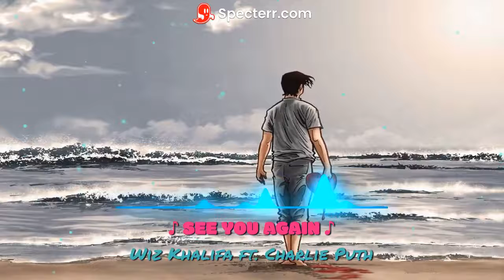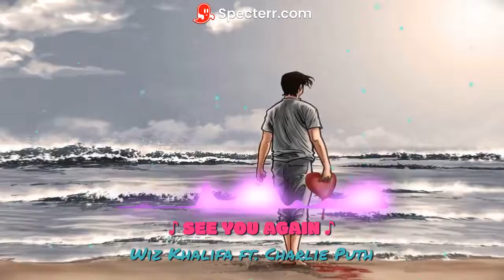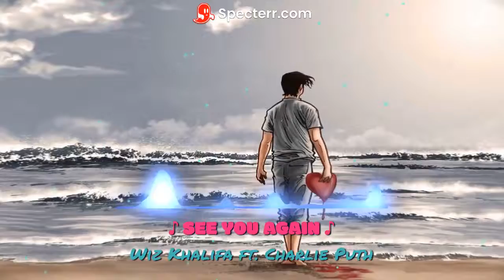Wiz Khalifa ft. Charlie Puth - See You Again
About:

𝗙𝗲𝗮𝘁𝘂𝗿𝗲𝗱 𝗮𝗿𝘁𝗶𝘀𝘁: 𝗖𝗵𝗮𝗿𝗹𝗶𝗲 𝗣𝘂𝘁𝗵
𝗔𝗹𝗯𝘂𝗺: 𝗙𝘂𝗿𝗶𝗼𝘂𝘀 𝟳: 𝗢𝗿𝗶𝗴𝗶𝗻𝗮𝗹 𝗠𝗼𝘁𝗶𝗼𝗻 𝗣𝗶𝗰𝘁𝘂𝗿𝗲 𝗦𝗼𝘂𝗻𝗱𝘁𝗿𝗮𝗰𝗸
𝗥𝗲𝗹𝗲𝗮𝘀𝗲𝗱: 𝟮𝟬𝟭𝟱

▌│█║▌║▌║ LYRICS ║▌║▌║█│▌
"ꜱᴇᴇ ʏᴏᴜ ᴀɢᴀɪɴ"
(ꜰᴇᴀᴛ. ᴄʜᴀʀʟɪᴇ ᴘᴜᴛʜ)
(ꜰʀᴏᴍ "ꜰᴜʀɪᴏᴜꜱ 7" ꜱᴏᴜɴᴅᴛʀᴀᴄᴋ)

[ᴄʜᴀʀʟɪᴇ ᴘᴜᴛʜ:]
ɪᴛ'ꜱ ʙᴇᴇɴ ᴀ ʟᴏɴɢ ᴅᴀʏ ᴡɪᴛʜᴏᴜᴛ ʏᴏᴜ, ᴍʏ ꜰʀɪᴇɴᴅ
ᴀɴᴅ ɪ'ʟʟ ᴛᴇʟʟ ʏᴏᴜ ᴀʟʟ ᴀʙᴏᴜᴛ ɪᴛ ᴡʜᴇɴ ɪ ꜱᴇᴇ ʏᴏᴜ ᴀɢᴀɪɴ
ᴡᴇ'ᴠᴇ ᴄᴏᴍᴇ ᴀ ʟᴏɴɢ ᴡᴀʏ ꜰʀᴏᴍ ᴡʜᴇʀᴇ ᴡᴇ ʙᴇɢᴀɴ
ᴏʜ, ɪ'ʟʟ ᴛᴇʟʟ ʏᴏᴜ ᴀʟʟ ᴀʙᴏᴜᴛ ɪᴛ ᴡʜᴇɴ ɪ ꜱᴇᴇ ʏᴏᴜ ᴀɢᴀɪɴ
ᴡʜᴇɴ ɪ ꜱᴇᴇ ʏᴏᴜ ᴀɢᴀɪɴ
(ʜᴇʏ)

[ᴡɪᴢ ᴋʜᴀʟɪꜰᴀ:]
ᴅᴀᴍɴ, ᴡʜᴏ ᴋɴᴇᴡ?
ᴀʟʟ ᴛʜᴇ ᴘʟᴀɴᴇꜱ ᴡᴇ ꜰʟᴇᴡ
ɢᴏᴏᴅ ᴛʜɪɴɢꜱ ᴡᴇ'ᴠᴇ ʙᴇᴇɴ ᴛʜʀᴏᴜɢʜ
ᴛʜᴀᴛ ɪ'ʟʟ ʙᴇ ꜱᴛᴀɴᴅɪɴɢ ʀɪɢʜᴛ ʜᴇʀᴇ ᴛᴀʟᴋɪɴɢ ᴛᴏ ʏᴏᴜ
'ʙᴏᴜᴛ ᴀɴᴏᴛʜᴇʀ ᴘᴀᴛʜ
ɪ ᴋɴᴏᴡ ᴡᴇ ʟᴏᴠᴇᴅ ᴛᴏ ʜɪᴛ ᴛʜᴇ ʀᴏᴀᴅ ᴀɴᴅ ʟᴀᴜɢʜ
ʙᴜᴛ ꜱᴏᴍᴇᴛʜɪɴɢ ᴛᴏʟᴅ ᴍᴇ ᴛʜᴀᴛ ɪᴛ ᴡᴏᴜʟᴅɴ'ᴛ ʟᴀꜱᴛ
ʜᴀᴅ ᴛᴏ ꜱᴡɪᴛᴄʜ ᴜᴘ
ʟᴏᴏᴋ ᴀᴛ ᴛʜɪɴɢꜱ ᴅɪꜰꜰᴇʀᴇɴᴛ, ꜱᴇᴇ ᴛʜᴇ ʙɪɢɢᴇʀ ᴘɪᴄᴛᴜʀᴇ
ᴛʜᴏꜱᴇ ᴡᴇʀᴇ ᴛʜᴇ ᴅᴀʏꜱ
ʜᴀʀᴅ ᴡᴏʀᴋ ꜰᴏʀᴇᴠᴇʀ ᴘᴀʏꜱ
ɴᴏᴡ ɪ ꜱᴇᴇ ʏᴏᴜ ɪɴ ᴀ ʙᴇᴛᴛᴇʀ ᴘʟᴀᴄᴇ (ꜱᴇᴇ ʏᴏᴜ ɪɴ ᴀ ʙᴇᴛᴛᴇʀ ᴘʟᴀᴄᴇ)

ᴜʜ
ʜᴏᴡ ᴄᴀɴ ᴡᴇ ɴᴏᴛ ᴛᴀʟᴋ ᴀʙᴏᴜᴛ ꜰᴀᴍɪʟʏ ᴡʜᴇɴ ꜰᴀᴍɪʟʏ'ꜱ ᴀʟʟ ᴛʜᴀᴛ ᴡᴇ ɢᴏᴛ?
ᴇᴠᴇʀʏᴛʜɪɴɢ ɪ ᴡᴇɴᴛ ᴛʜʀᴏᴜɢʜ ʏᴏᴜ ᴡᴇʀᴇ ꜱᴛᴀɴᴅɪɴɢ ᴛʜᴇʀᴇ ʙʏ ᴍʏ ꜱɪᴅᴇ
ᴀɴᴅ ɴᴏᴡ ʏᴏᴜ ɢᴏɴ' ʙᴇ ᴡɪᴛʜ ᴍᴇ ꜰᴏʀ ᴛʜᴇ ʟᴀꜱᴛ ʀɪᴅᴇ

[ᴄʜᴀʀʟɪᴇ ᴘᴜᴛʜ:]
ᴀɴᴅ ɪ'ʟʟ ᴛᴇʟʟ ʏᴏᴜ ᴀʟʟ ᴀʙᴏᴜᴛ ɪᴛ ᴡʜᴇɴ ɪ ꜱᴇᴇ ʏᴏᴜ ᴀɢᴀɪɴ (ɪ ꜱᴇᴇ ʏᴏᴜ ᴀɢᴀɪɴ)
ᴡᴇ'ᴠᴇ ᴄᴏᴍᴇ ᴀ ʟᴏɴɢ ᴡᴀʏ (ʏᴇᴀʜ, ᴡᴇ ᴄᴀᴍᴇ ᴀ ʟᴏɴɢ ᴡᴀʏ) ꜰʀᴏᴍ ᴡʜᴇʀᴇ ᴡᴇ ʙᴇɢᴀɴ (ʏᴏᴜ ᴋɴᴏᴡ ᴡᴇ ꜱᴛᴀʀᴛᴇᴅ)
ᴏʜ, ɪ'ʟʟ ᴛᴇʟʟ ʏᴏᴜ ᴀʟʟ ᴀʙᴏᴜᴛ ɪᴛ ᴡʜᴇɴ ɪ ꜱᴇᴇ ʏᴏᴜ ᴀɢᴀɪɴ (ʟᴇᴛ ᴍᴇ ᴛᴇʟʟ ʏᴏᴜ)

(ᴀᴀʜ ᴏʜ, ᴀᴀʜ ᴏʜ
ᴡᴏᴏᴏᴏʜ-ᴏʜ-ᴏʜ-ᴏʜ-ᴏʜ-ᴏʜ)
ʏᴇᴀʜ

[ᴡɪᴢ ᴋʜᴀʟɪꜰᴀ:]
ꜰɪʀꜱᴛ ʏᴏᴜ ʙᴏᴛʜ ɢᴏ ᴏᴜᴛ ʏᴏᴜʀ ᴡᴀʏ
ᴀɴᴅ ᴛʜᴇ ᴠɪʙᴇ ɪꜱ ꜰᴇᴇʟɪɴɢ ꜱᴛʀᴏɴɢ
ᴀɴᴅ ᴡʜᴀᴛ'ꜱ ꜱᴍᴀʟʟ ᴛᴜʀɴ ᴛᴏ ᴀ ꜰʀɪᴇɴᴅꜱʜɪᴘ
ᴀ ꜰʀɪᴇɴᴅꜱʜɪᴘ ᴛᴜʀɴ ᴛᴏ ᴀ ʙᴏɴᴅ
ᴀɴᴅ ᴛʜᴀᴛ ʙᴏɴᴅ ᴡɪʟʟ ɴᴇᴠᴇʀ ʙᴇ ʙʀᴏᴋᴇɴ
ᴛʜᴇ ʟᴏᴠᴇ ᴡɪʟʟ ɴᴇᴠᴇʀ ɢᴇᴛ ʟᴏꜱᴛ (ᴀɴᴅ ᴛʜᴇ ʟᴏᴠᴇ ᴡɪʟʟ ɴᴇᴠᴇʀ ɢᴇᴛ ʟᴏꜱᴛ)
ᴀɴᴅ ᴡʜᴇɴ ʙʀᴏᴛʜᴇʀʜᴏᴏᴅ ᴄᴏᴍᴇ ꜰɪʀꜱᴛ
ᴛʜᴇɴ ᴛʜᴇ ʟɪɴᴇ ᴡɪʟʟ ɴᴇᴠᴇʀ ʙᴇ ᴄʀᴏꜱꜱᴇᴅ
ᴇꜱᴛᴀʙʟɪꜱʜᴇᴅ ɪᴛ ᴏɴ ᴏᴜʀ ᴏᴡɴ
ᴡʜᴇɴ ᴛʜᴀᴛ ʟɪɴᴇ ʜᴀᴅ ᴛᴏ ʙᴇ ᴅʀᴀᴡɴ
ᴀɴᴅ ᴛʜᴀᴛ ʟɪɴᴇ ɪꜱ ᴡʜᴀᴛ ᴡᴇ ʀᴇᴀᴄʜ
ꜱᴏ ʀᴇᴍᴇᴍʙᴇʀ ᴍᴇ ᴡʜᴇɴ ɪ'ᴍ ɢᴏɴᴇ (ʀᴇᴍᴇᴍʙᴇʀ ᴍᴇ ᴡʜᴇɴ ɪ'ᴍ ɢᴏɴᴇ)

[ᴄʜᴀʀʟɪᴇ ᴘᴜᴛʜ:]
ꜱᴏ ʟᴇᴛ ᴛʜᴇ ʟɪɢʜᴛ ɢᴜɪᴅᴇ ʏᴏᴜʀ ᴡᴀʏ, ʏᴇᴀʜ
ʜᴏʟᴅ ᴇᴠᴇʀʏ ᴍᴇᴍᴏʀʏ ᴀꜱ ʏᴏᴜ ɢᴏ
ᴀɴᴅ ᴇᴠᴇʀʏ ʀᴏᴀᴅ ʏᴏᴜ ᴛᴀᴋᴇ, ᴡɪʟʟ ᴀʟᴡᴀʏꜱ ʟᴇᴀᴅ ʏᴏᴜ ʜᴏᴍᴇ, ʜᴏᴍᴇ

(ᴀᴀʜ ᴏʜ)
(ᴜʜ)
(ᴀᴀʜ ᴏʜ)
(ʏᴇᴀʜ)
(ᴡᴏᴏᴏᴏʜ-ᴏʜ-ᴏʜ-ᴏʜ-ᴏʜ-ᴏʜ)
(ʏᴀ, ʏᴀ)
(ᴜʜ)
ꜱᴇᴇ ʏᴏᴜ ᴀɢᴀɪɴ
(ᴡᴏᴏᴏᴏʜ-ᴏʜ-ᴏʜ-ᴏʜ-ᴏʜ-ᴏʜ)
(ʏᴇᴀʜ, ʏᴇᴀʜ, ᴜʜ-ʜᴜʜ)

                  mi8 be error in the lyrics and .srt

STAY SAFE😷. !!!

made with specterr

♥ The track was commissioned as a tribute to the actor Paul Walker, who died in an accident.. ♥

I'll remember you. When I've forgotten all the rest. You to me was true. You to me was the best ♥.

You will always be within us, it's just the graveyard where you lay to rest.